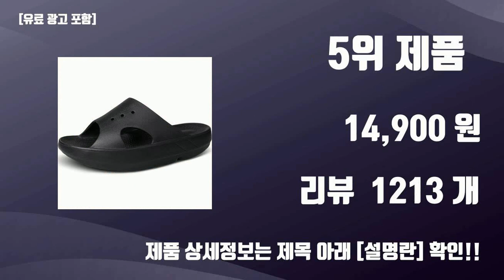기능성 슬리퍼 TOP10 가성비템 강력추천!!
오늘 담아보는 핫템 기능성 슬리퍼 TOP10 가성비템 강력추천!!

1위.  다누앤 힐링맥스 T-1 자세균형 슬리퍼  [37,500원]

2위.  Bodycowe 발이편한 아치 슬리퍼 족저근막  [17,900원]

3위.  액트플러스 BODY ALIGNMENT PLUS SLIDE 슬리퍼  [47,700원]

4위.  다누앤 힐링맥스 M-1 아치 쿠션 신발  [49,800원]

5위.  슈퍼카미트 무중력 소프트 리커버리 쿠션 슬리퍼 ss858  [14,900원]

6위.  닥터스텝 슬리퍼 발편한 푹신한 아치  [11,900원]

7위.  다누앤 건강 슬리퍼 편안한 푹신한 자세균형 슬리퍼 신발  [37,500원]

8위.  미국 족부의학 협회 인증 받은 알타핏 리커버리 슬리퍼 족저근막염 평발 기능성 발편한 아치  [49,000원]

9위.  지구봄 인체공학 EVA 쿠션 슬리퍼, 베이지, 1세트  [12,900원]

10위.  궁금공작소 족저근막염 슬리퍼 기능성  [13,900원]